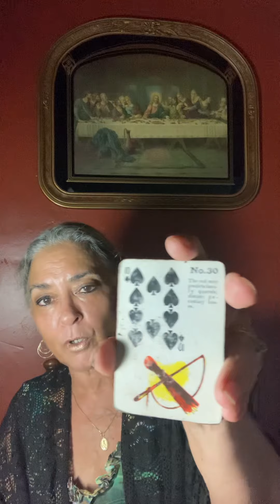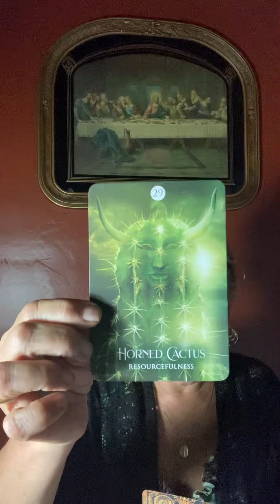Taurus June 16 to the 30th of 2022. Clearing past, making changes.￼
Policy

Check out
A friend of mine, footsteps to Peace

Delivery

1.Delivery is usually  with in 5 days. If readings are in high demand then 5-10 days; You will be notified if it will be past 5 days.

2. You have the choice of